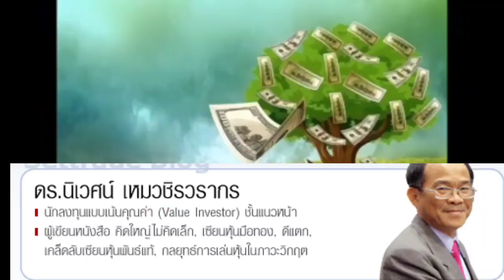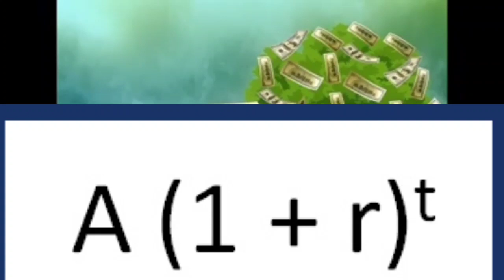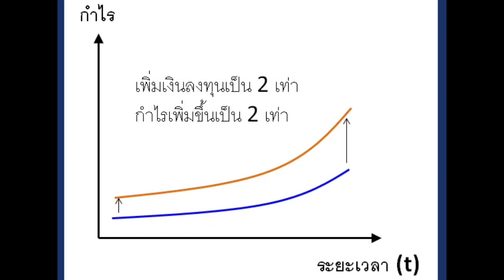EP.45#เรื่องเล่าคนอยากรวย#รวยด้วยโมเดลแก้วสามประการตอนที่ 1#ของ ดร.นิเวศน์ เหมวชิรวรากร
โมเดลการรวยด้วยแก้ว 3 ประการของ ดร.นิเวศน์
แก้ว 3 ประการ
ผมขอย้อนให้ฟังสั้นๆ ว่าแก้วทั้งสามดวง ได้แก่
   1. เงินลงทุนเริ่มแรก (amount หรือ A)
   2. อัตราผลตอบแทนที่ทำได้ (rate of return หรือ r)
   3. ระยะเวลาที่ลงทุน (time หรือ t)
เพียงแค่ใช้ “สามัญสำนึก” ก็จะรู้ได้ว่า เราสามารถเพิ่มความร่ำรวยได้ ถ้า 1) เริ่มต้นลงทุนด้วยเงินมากๆ 2) ลงทุนให้ได้อัตราผลตอบแทนสูงๆ และ 3) ลงทุนในระยะยาว ... แต่เรารู้หรือเปล่าว่าแก้วดวงไหนส่งผลอย่างไร และดวงไหนส่งผลแรงกว่ากัน!
หากเรารู้ที่มาที่ไปของแก้ว 3 ประการนี้ ก็จะทราบได้ว่า “ความมั่งคั่ง” ของเราแปรตามปัจจัยทั้ง 3 ตัวนี้อย่างไร และสมมติเราขาดแก้วดวงใดไป (เช่น มีเงินทุนน้อย) เราจะ “สู้ต่อ” อย่างชาญฉลาดได้อย่างไร
เครดิต: MonkeyFreeTime.com และอาจารย์นิเวศน์ เหมวชิรวรากุล
ขอบคุณที่ติดตามช่องอรไพลินชาแนล